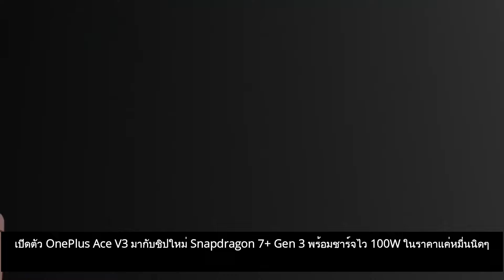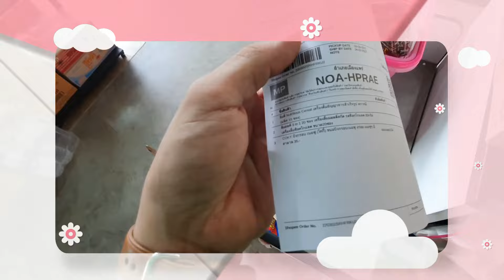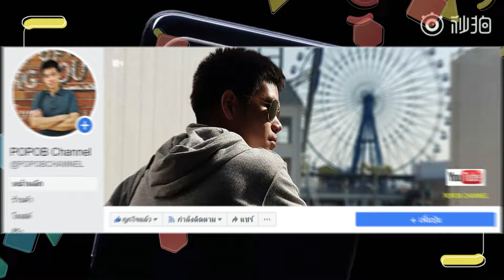เปิดตัว OnePlus Ace V3 มากับชิปใหม่ Snapdragon 7+ Gen 3 พร้อมชาร์จไว 100W ในราคาแค่หมื่นนิดๆ